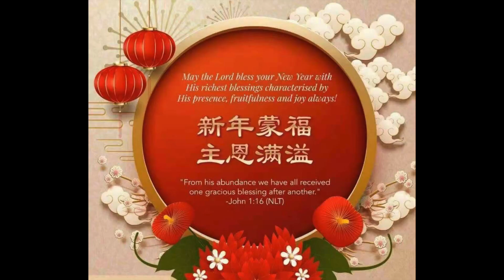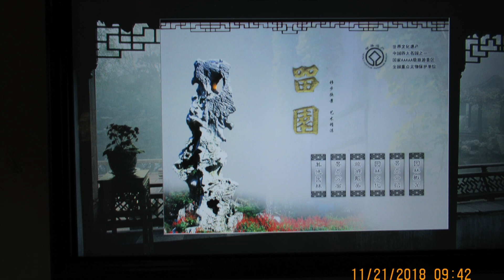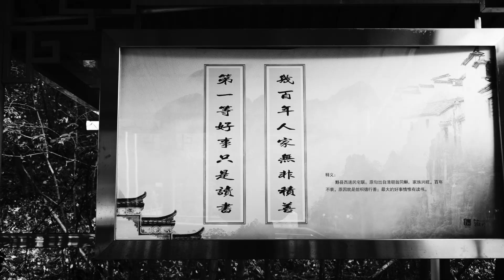Happy Chinese New Year 2024 恭祝大家龍年：身體健康 出入平安 事事順心 生活愉快 金龍獻瑞 - 蘇州留園風景 夢幻金頂黃山 𤠣子觀海。 遠眺美景，彷彿置身於人間仙境裡。